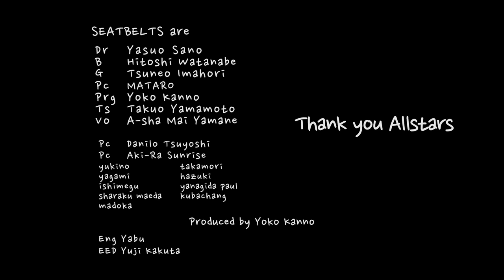Space Lion Virtual Session 2020 by Yoko Kanno & SEATBELTS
この動画は、Session Starducksプロジェクトの一環で、皆様からのご要望が多かったSpace Lionをオリジナルメンバーと有志によって制作（新アレンジ・新録）したものです。

This video is a part of the Session Starducks project, in which the original members and volunteers produced a new arrangement and recording of "Space Lion," which had been frequently requested by fans.

Composed and Arranged by Yoko Kanno
This video is published under the permission of Bandai Namco Music Live Inc.

Session Starducksについて
Session Starducks は2020年、コロナの渦中で、世界中の皆さんに「生き残りたい！」（「ライオン」の歌詞）とがなってもらおうというひよこ隊長の思い付きで始まり、最終的に以下のような参加型のプロジェクト
と同時に、本動画のようないくつかの新録を制作しました。

About Session Starducks:
Session Starducks began as an idea by Captain Duckling(Yoko Kanno), who thought that everyone around the world would feel uplifted if they sang "I want to survive!" (a lyric from one of Captain Duckling's representative songs, "Lion") during the COVID-19 pandemic in 2020. As the project progressed, it was updated and eventually became a participatory project, such as the following:
At the same time, several new recordings were produced, including this video.